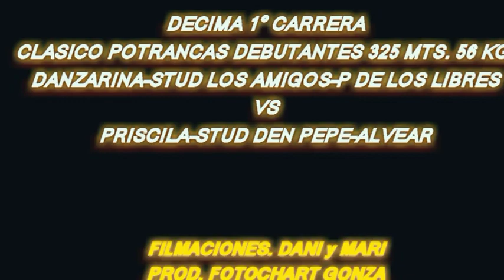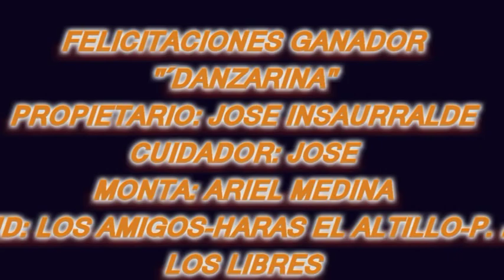DANZARINA Club Hípico Cruceño La Cruz Ctes 14 05 2023